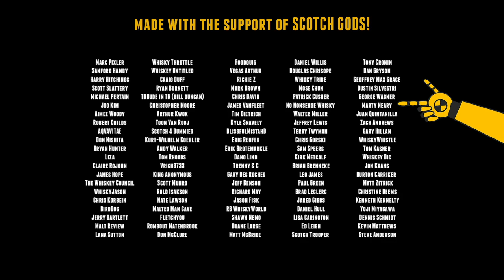Bart Compares 2 Balcones Bottlings Mirador vs SMWS Shotgun Whirligig